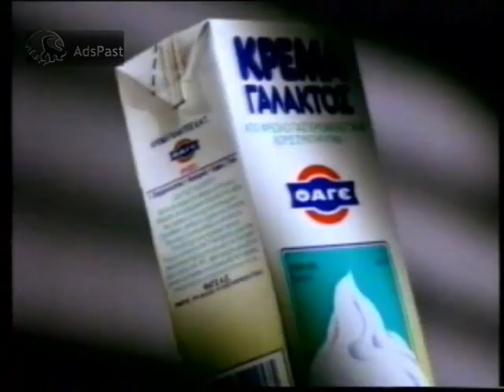1997 Κρέμα Γάλακτος ΦΑΓΕ